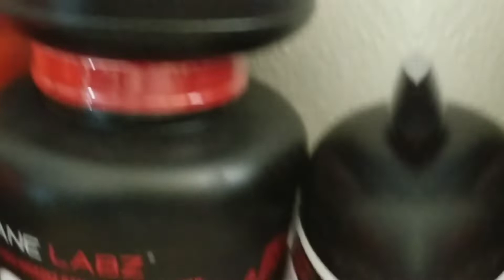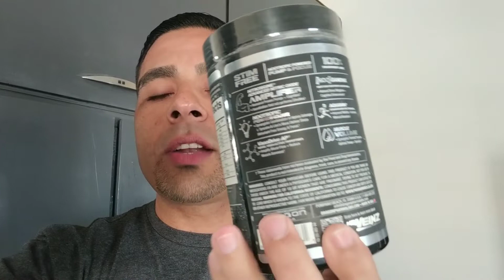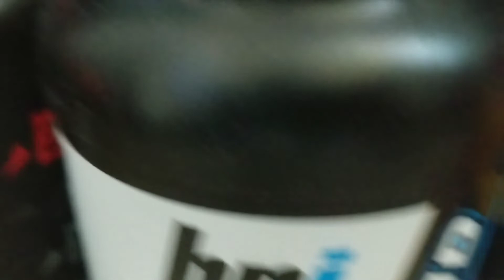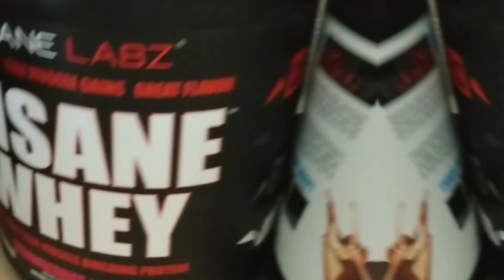Mr. Veinz de Dragon Pharma review | Bombeo y concentración | Colaboración con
¡NUEVO VIDEO!